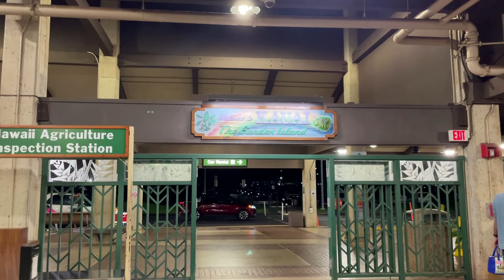life in hawai'i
moved to hawai's for 3 months, this is first take on my life on hawaiian island - kauai

music
Cali Sunset by Richard Smithson
Music from Uppbeat (free for Creators!):